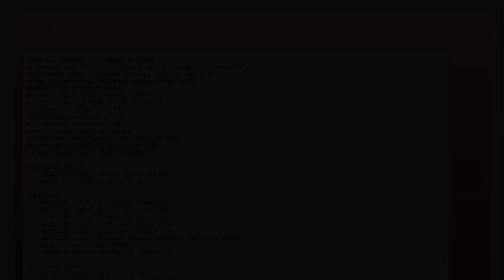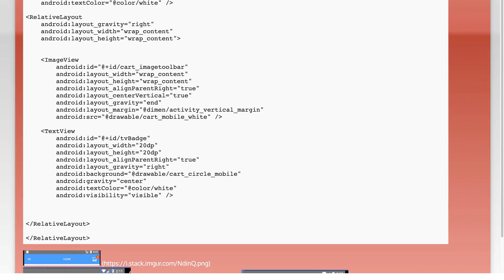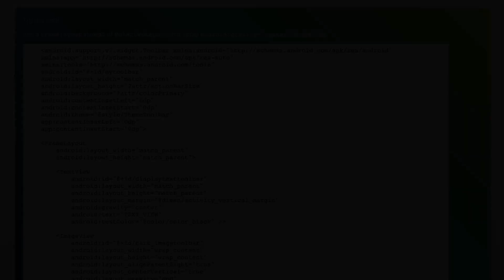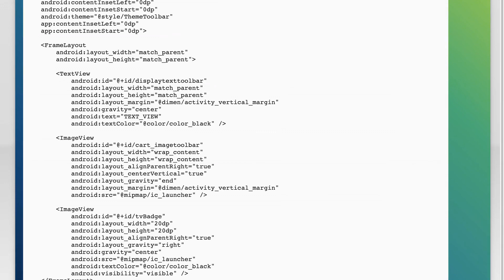Why title is not centered in toolbar?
android: Why title is not centered in toolbar?

Related to: android, xml, android-relativelayout, android-toolbar